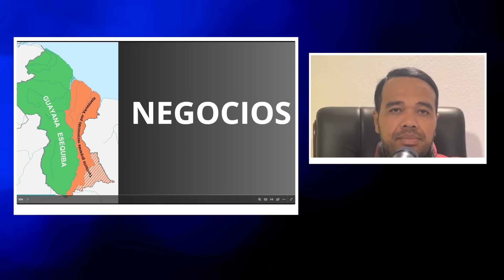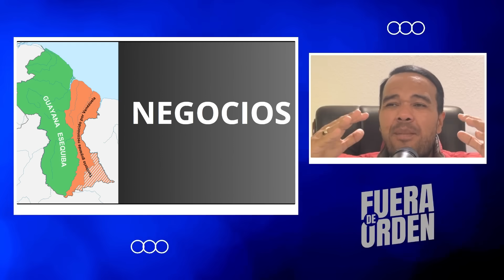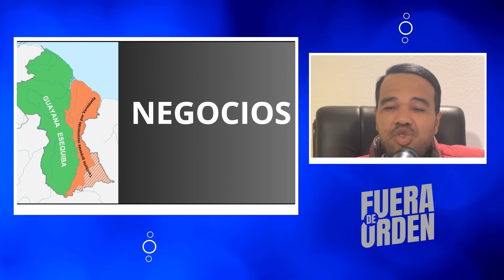RAZONES DE MADURO PARA IR A LA GUERRA CON GUYANA | FUERA DE ORDEN 720 PARTE 1 | VIERNES 8.12.2023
Fue descabellado pensarlo hace unos años, pero todo indica que, hasta el momento, el chavismo está decidido a lanzarse al camino bélico contra Guyana. ¿Por qué se camina por este sendero? Aunque todo es descartable al mismo tiempo también todo es posible y merece la pena revisarlo.

PRIMERA PARTE DEL PROGRAMA DEL VIERNES 8 DE DICIEMBRE DE 2023